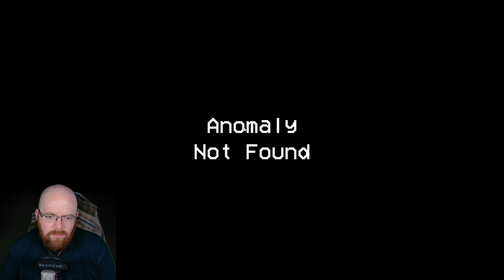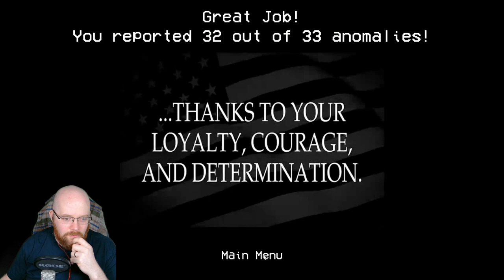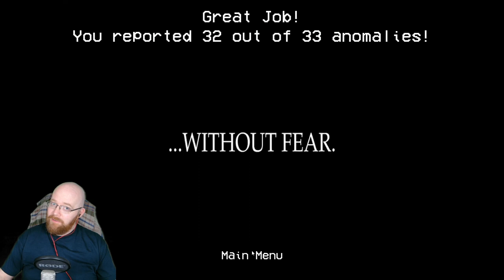Alternate Watch. I was told this was a hidden object game. WTF?!